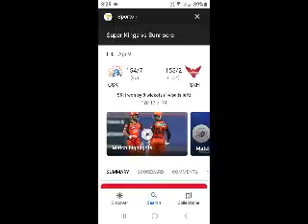ipl 2022 match(2)